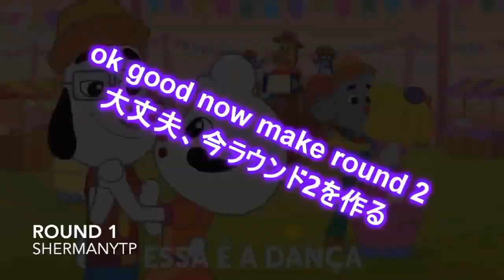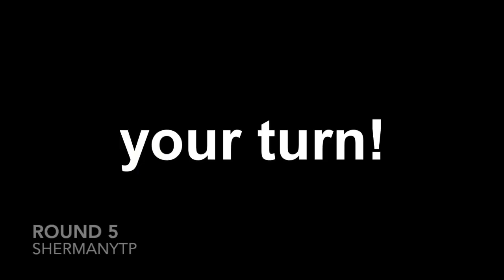YTP Tennis - ShermanYTP vs Leir Freitas (All Rounds) [Reupload]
ShermanYTP / svalxei_ / shermanzuki
Same fate with his tennis vs sasuke and huepow.
Description: Originally uploaded on December 14, 2019 on my old channel named ShermanYTP.